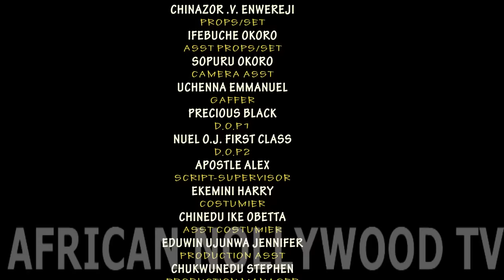I Know His A Player But I Can't Stop Thinking About Him - Maurice Sam, Shine Rosman, Omoni Oboli,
The full movie for the third installment of Omoni Oboli's 'Wives on Strike: The Uprising' is here.
The Uprising: Wives on Strike 3 tells the story of An honor graduate, is kidnapped upon returning home. Driven by vengeance, his mother embarks on a bloody quest to rescue him, plunging into a violent and grisly ordeal.
The Uprising: Wives on Strike 3. Chioma Chukwuka Akpotha,
Bukunmi Adeaga-Ilori, Kie-Kie, Omoni Oboli, Uche Jombo, Hilda Dokubo, Ufuoma McDermott.

( NEW TRENDING 2024 NIGERIA FULL MOVIE )

SIMILAR MOVIES:ABENA'S WISH
LINK:   • WHO HE LOVES - CHIDI DIKE , ONYI ALEX...

WHERE IS THE BRDE? BY  CHIDI DIKE /ONYI ALEX / NAZO EKEZIE  -  Latest 2024 New  Nigerian Movie
LINK:    • ABENA'S WISH - CHIOMA NWAOHA / CHINEN...

ELLA THE SPOILT BRAT BY CHIOMA NWAOHA /UCHECHI TREASURE/FEDRICK LEONARD - Latest 2024 Nigerian movies
LINK:   • ELLA THE SPOILT BRAT - CHIOMA NWAOHA ...

A WOMAN'S DREAM MAN - MAURICE SAM / STELLA UDEZE  Latest Trending Nigerian Full Movie
LINK:   • A WOMAN'S DREAM MAN - MAURICE SAM , S...

RUSE - 2024 LATEST COMEDY BIMBO ADEMOYE | KUNLE REMI | SOPHIE ALAKIJA ( NEW 2024 M0VIE )

latest Nigerian Full Movies 2024